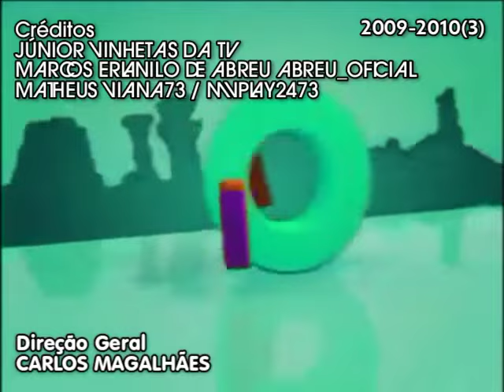Compilado de Vinhetas descartadas da TV Globinho 2002-2014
As vinhetas originais não existiram de verdade, foram perdidas ou descartadas. Estas são apenas recriações com chamadas ou vinhetas que foram ao ar de verdade.